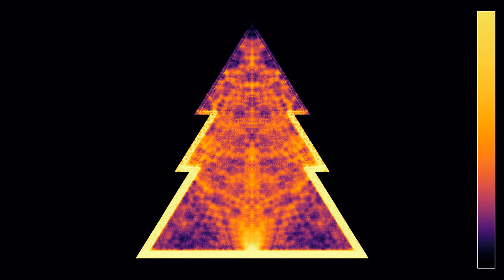A Christmas wave guide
This simulation solves the wave equation in a domain made of three different media. The central tree-shaped region has a lower index of refraction and a positive damping coefficient. It is surrounded by a layer with higher index of refraction (by a factor 3) and no dissipation, which is itself surrounded by a perfectly reflecting layer, which however does not reach all the way to the top of the tree. The outer region has the same properties as the intermediate layer with higher index of refraction.
In effect, the intermediate layer acts as a wave guide or optical fiber, which transports the light produced by an oscillating source at its bottom. If you see faces in the interference pattern, it is just your brain playing tricks on you!
The color hue shows the wave energy, averaged from the beginning of the simulation, on a logarithmic scale. There are absorbing boundary conditions on the borders of the displayed rectangle.

Render time: 1 hour 17 minutes
Compression: crf 18
Color gradient: Inferno by Nathaniel J. Smith and Stefan van der Walt